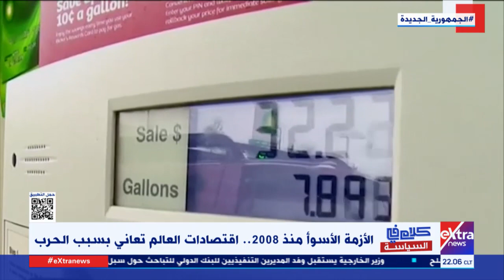كلام في السياسة | ماذا قال المتخصصون عن الأزمة الأوكرانية بعد مرور 100 يوم على الحرب (حلقة كاملة)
6 يونيو 2022